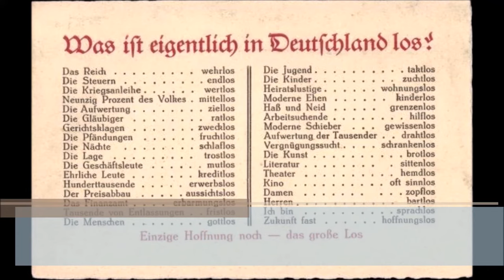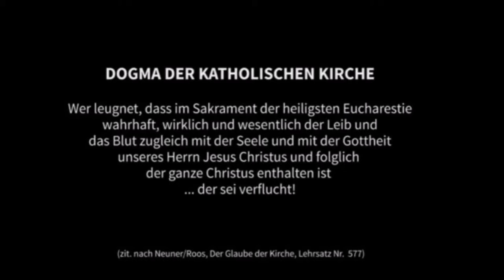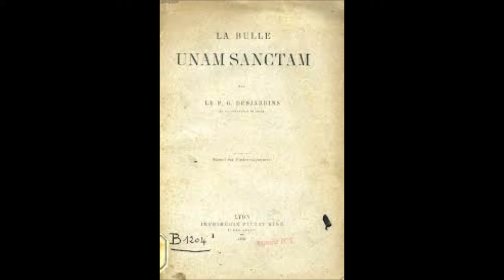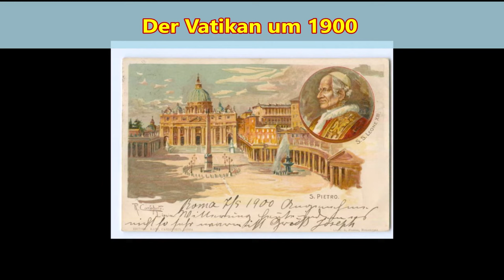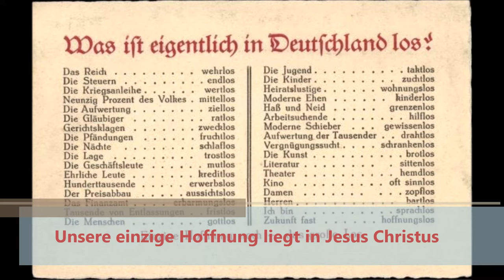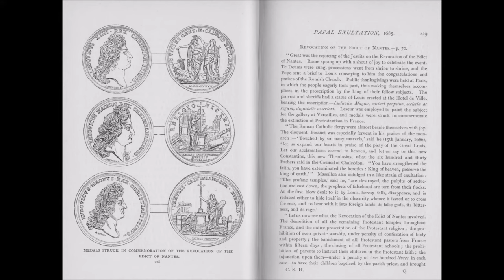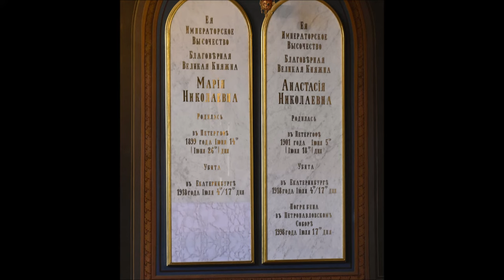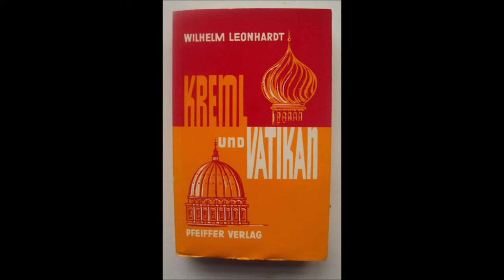Kreml und Vatikan 15: Eine gewaltsame Wendung - wie sich Religion und Politik verketten...